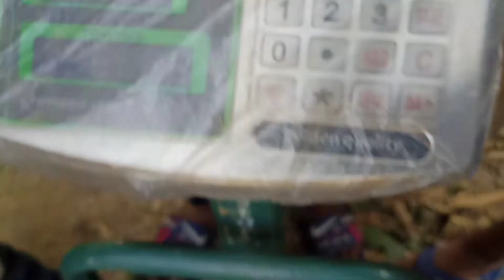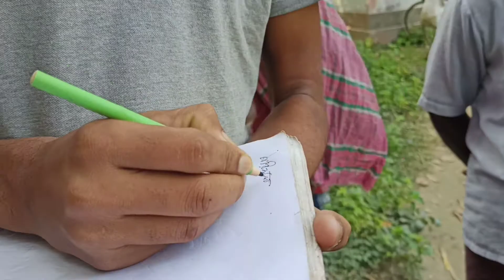How are fish weighed in Indian ponds and kept in pots?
There are Silver, Briquette, Rui, Mirka, Minar Carp, Tilapia, and many more.